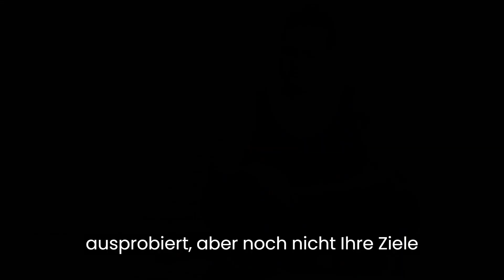KetoXplode Gummibärchen Erfahrungsbericht 🚨VORSICHT🚨 KetoXplode funktioniert? KetoXplode bewertung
Ketoxplode Gummibärchen sind eine innovative und effektive Methode, um unerwünschtes Körpergewicht zu verlieren. Diese speziellen Ketogummis werden aus einer Mischung aus starken Kräutern und Inhaltsstoffen hergestellt, die alle dazu beitragen, den Stoffwechsel zu regulieren und den Körper in den Zustand der Ketose zu versetzen. Dank ihrer klinisch getesteten Formel sind Ketoxplode Gummibärchen vollkommen sicher und verursachen keine Nebenwirkungen auf Ihren Körper.

Die Vorteile von Ketoxplode Gummibärchen sind zahlreich und bemerkenswert. Sie können nicht nur beim Abnehmen helfen, sondern auch das allgemeine Wohlbefinden verbessern, die Stimmung stabilisieren und den Stoffwechsel regulieren. Durch die Verwendung von natürlichen Inhaltsstoffen wie Garcinia Cambogia Extrakt sowie L-Arginin und L-Carnitin bieten Ketoxplode Gummibärchen eine schnelle und effektive Lösung für Gewichtsprobleme. Laut den Bewertungen, die wir online gefunden haben, sind die Erfahrungen mit Ketoxplode äußerst positiv und die Nutzer berichten von hervorragenden und dauerhaften Ergebnissen mit weniger Aufwand und mehr Sicherheit.

Wenn Sie sich für Ketoxplode Gummibärchen entscheiden, können Sie sicher sein, dass Sie keine Nebenwirkungen erleben werden. Dank der natürlichen Inhaltsstoffe der Ketogummis sind sie frei von schädlichen Chemikalien und machen nicht süchtig, wenn Sie sich an die empfohlene Dosierung halten. Beachten Sie jedoch, dass schwangere Frauen, stillende Mütter oder Jugendliche Ketoxplode Gummibärchen nicht einnehmen sollten.

Um das Beste aus Ketoxplode Gummibärchen herauszuholen, empfehlen wir Ihnen, sie regelmäßig als Teil Ihrer täglichen Routine einzunehmen. Befolgen Sie die Dosierungs- und Verabreichungsempfehlungen des Herstellers, um optimale Ergebnisse zu erzielen. Beachten Sie auch, dass Ketoxplode Gummibärchen Gelatine enthalten und daher nicht für Veganer und Vegetarier geeignet sind.

Wenn Sie echtes Ketoxplode kaufen möchten, empfiehlt der Hersteller den Kauf auf seiner offiziellen Website. Hier können Sie sicher sein, dass Sie ein qualitativ hochwertiges Produkt erhalten und dass Ihre Bestellung schnell und sicher geliefert wird. Zudem erhalten Sie eine Geld-zurück-Garantie für Ihren Kauf. Vertrauen Sie auf Ketoxplode Gummibärchen, um Ihre Gewichtsziele zu erreichen und gleichzeitig Ihr allgemeines Wohlbefinden zu verbessern.

Wichtige Momente:
00:00 KetoXplode Gummibärchen Erfahrungsbericht
01:50 KetoXplode funktioniert
02:30 KetoXplode bewertung
03:45 ketoxplode ist sicher
04:00 ketoxplode gummibärchen